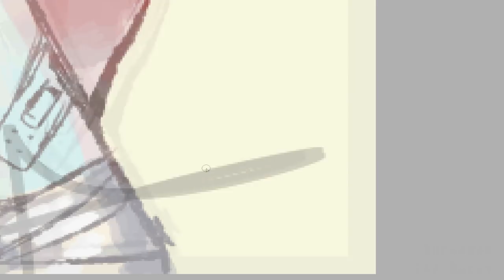Milk and Cookies | speedpaint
= !READ FOR INFO (SONGS, PROGRAMS & MORE! =
♡✧ in case you'll notice the black screen please skip from 3:53 to 4:12 ✧♡

It took me 4 months to finally come up with something good enough to post on my crappy channel yay  (◕‿◕✿)

also i really suck at being active due to stress, anxiety and shitty life situation

say hi to Abel, my new OC also main character, in his creepy version. I actually planned this for halloween but i'm an ass and i just forgot about the whole idea

Deviantart: Cap-Bucky

Songs:

Melanie Martinez - Milk and Cookies
Overwerk - Toccata

Programs:

Sony Vegas, Paint tool sai, Hypercam